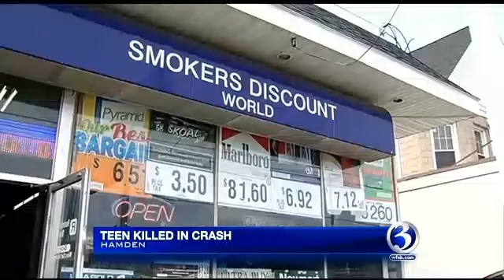15 year old dies in Hamden crash; 2 others seriously injured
A 15-year-old has died and two others were seriously injured after a two-car crash Thursday.

The crash was reported on Dixwell Avenue near the intersection of Lexington Street around 10 a.m.

The teen killed has been identified as Tyseem Troutman and attended Hamden High School and was a member of the football team.

A 27-year-old man was driving a Volkswagen southbound tried to pass two cars, but ends up on the wrong side of the road. Investigators believe the Volkswagen crossed the center yellow line into northbound traffic and hit the Honda, which was being driven by a 31-year-old man from Hamden.

"Speed may have been a factor," said Hamden Police Capt. Ronald Smith. "We are looking into that."

Police are also trying to determine if the 15-year-old was wearing a seatbelt at the time of the crash.

The 27-year-old and 31-year-old were taken to an area hospital with serious injuries, police said.

Surveillance cameras outside of a local smoke shop captured video of the whole crash. Police said they are looking at the video closely to determine what the driver of the Volkswagen was doing just seconds before the crash.

Superintendent of Schools Frances M. Rabinowitz said "grief support teams" were at the high school Friday and will be available for students on Monday.

"This is a very difficult time for the Hamden Schools Family; losing two students in one week is unprecedented," Rabinowitz said Friday.